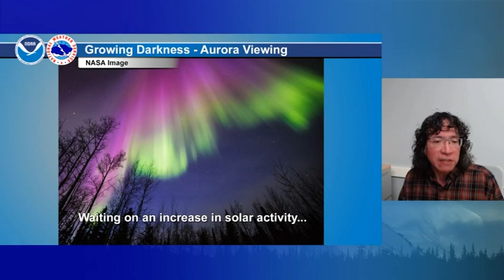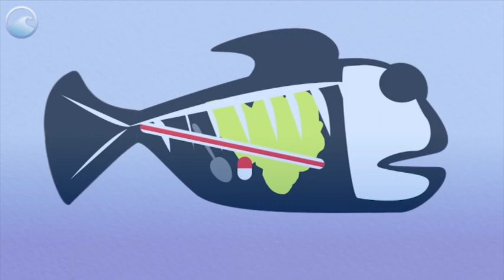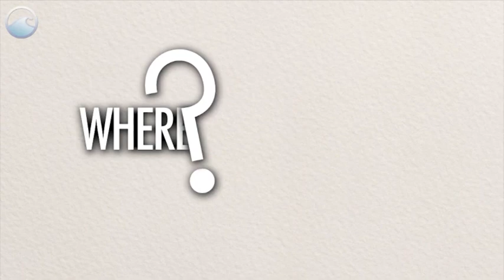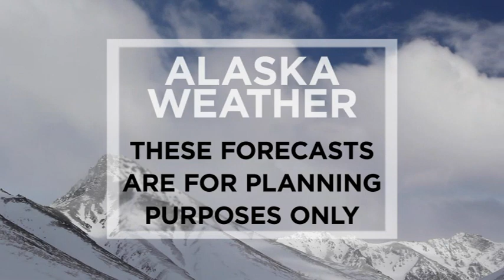August 19th, 2021 - Alaska Weather